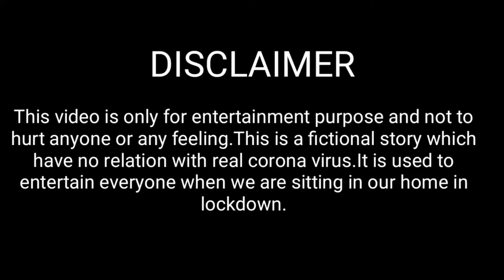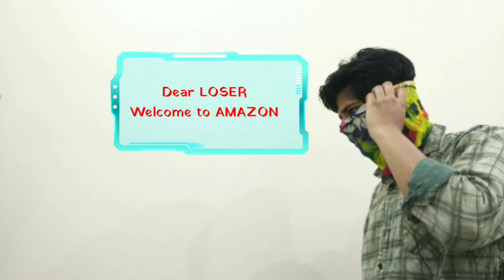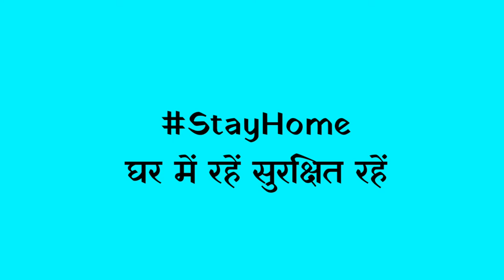CORONA VS SUPER YASH {PART 1} ||The Rise of a New SUPER HERO || RADDI WALA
This is beginning of a new SAVIOUR of INDIA, SUPER YASH. This is the first part of SUPER YASH and new parts will be published in RADDI WALA CHANNEL on you tube.

Cast : YASH , HARSH
Special Appearance : RAVI
Editing : YASH
Director : HARSH
Story By RADDI WALA TEAM.

StayHome and be safe from corona virus.
We thanks the creators of the awesome music that we have used.

You can search this video by typing :

It's an wonderful competition of FORTUNER and ENDEAVOR CAR for all of you . Really best car for the young people's as it show the class . No matter u are rich or poor , the matter is that

fortuner.vs. endeavor
fortuner lovers

भौकाल ही जिंदगी है
Stay blessed stay भौकालीIt's an wonderful Toyota FORTUNER CAR for all of you . Really best car for the young people's as it show the class . No matter u are rich or poor , the matter is that. भौकाल ही जिंदगी है

- Stay blessed stay भौकाली -

triggered insaan, live insaan, rasode mein kaun tha, funny, viral memes, comedy, roast,